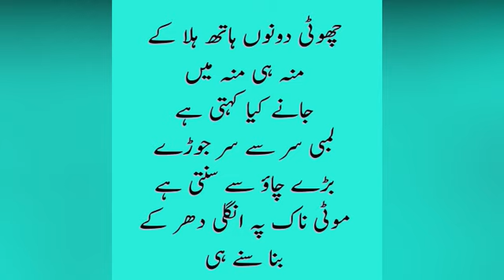گھر کی چنتا ۔۔محمد علوی ۔۔۔آواز سراج الدین M Alvi three women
محمد-علوی
گھر-کی-چنتا